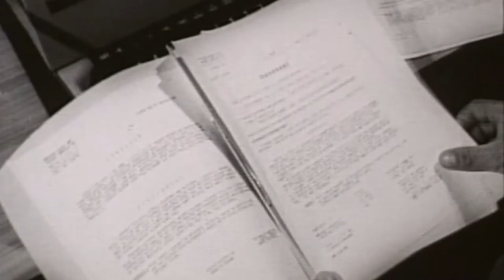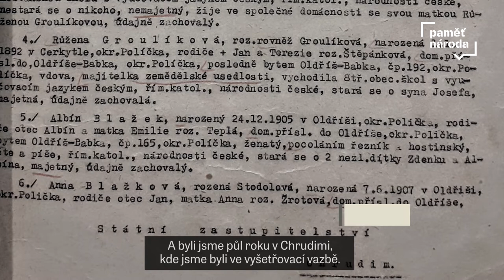Pamětníci východních Čech vyprávějí - Albín Blažek